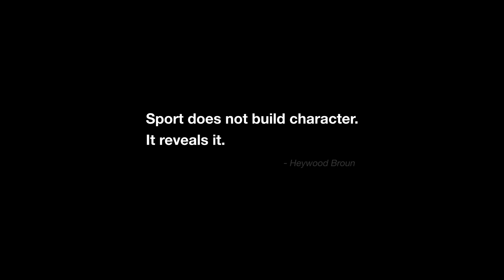Pro Athletes In Isolation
Isolation has been tough for us all. It upended livelihoods, schedules, and goals with no clear answers. It has forced many of us to re-think our habits and adjust to new conditions.

As a team, we wanted to show the world what we learned about ourselves, what’s important to us, and how we learned to cope during this challenging global pandemic.

From the gardeners to the engine tinkerers, the homebrewers to the at-home-astrophysicists, the music-players to the jigsaw-puzzlers, the film shows bike racers as you’ve never seen them.

Bike racing is on the horizon again for the first time in five months. As we prepare, we are cautiously optimistic and forever focused on the safety of our athletes and staff.

Rally Cycling extends a big thank you to Rally Health, UnitedHealth Group, and all of the team’s amazing partners and fans for rolling with us through this unprecedented time.

See you at the races,

Rally Cycling
(MB01EHAYCB4OIXL)